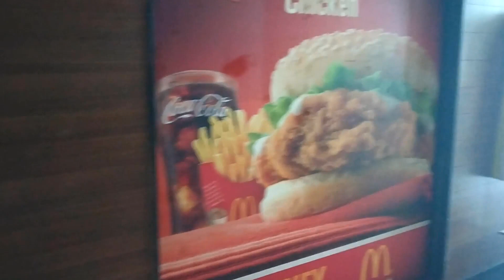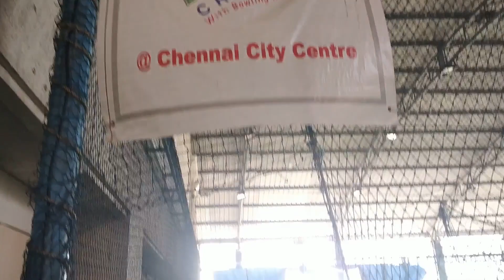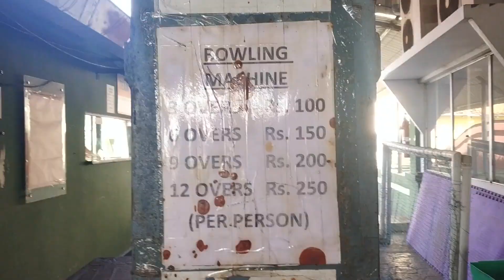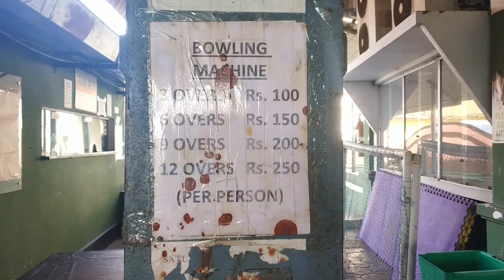LOCKDOWN UNLOCK | VISITING AN EMPTY MALL ON THE FIRST DAY | SHOCKING EXPERIENCE